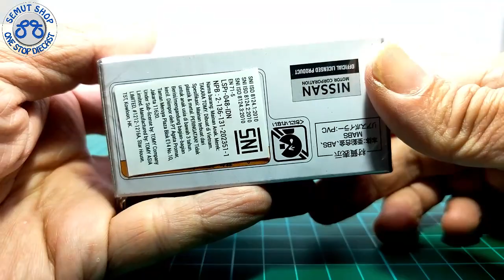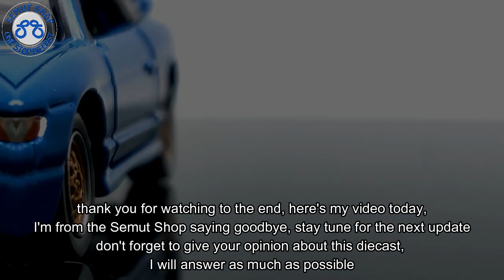Tomica Premium 39 Nissan Sileighty Metalic Blue RPS13 Kai Sil80 Silvia S13 180SX RS Unboxing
Bagi anda penggemar tomica tetapi tidak suka dengan ban kancing, maka tomica Premium jawabannya
Tomica premium adalah Tomica yang memberikan nilai lebih pada model-modelnya dengan detail lebih presisi dan realistis. Dilengkapi dengan detail cat yg lebih baik dan Pelek mirip mobil aslinya

- Bahan Logam dan Plastik
- Ukuran Lebih kurang panjang 7cm lebar 3cm dan tinggi 2cm

Tomica Indonesia
Kinsmart Indonesia
Welly Nex Indonesia
Maisto Indonesia
Apolo Indonesia